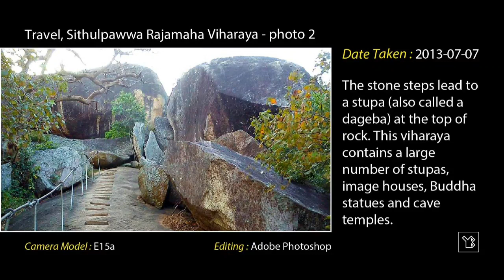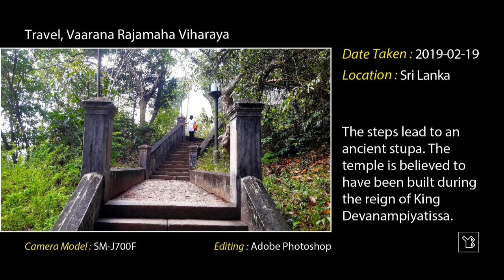Photography Ideas and Examples For Beginners - video 6